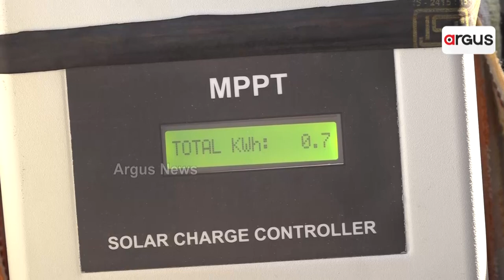Man Invents Solar Auto In Bhubaneswar